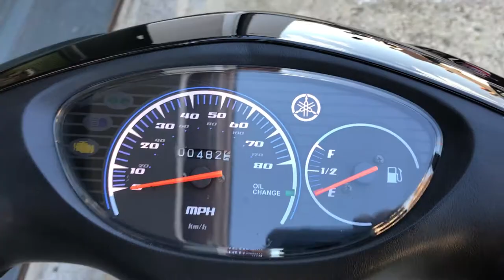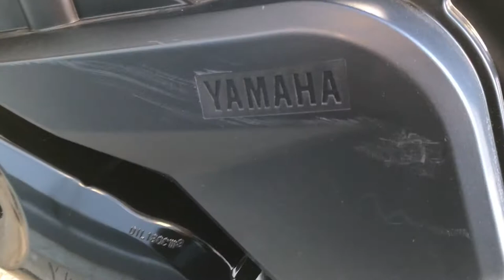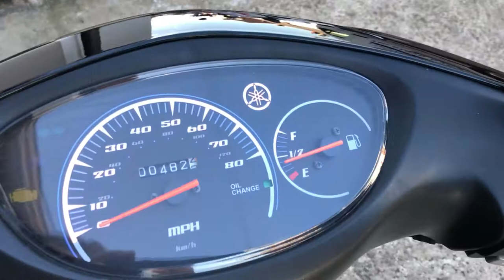Yamaha Vity 125 Scooter For Sale At Hastings Motorcycle Centre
Here we have a fantastic example of a Yamaha Vity 125. This scooter is in excellent all round condition and has covered just 482 miles from new! There are a couple of very minor marks from road use which I have shown clearly in the video, apart from that this scooter really is clean! These 4 stroke Yamaha scooters are unbeatable for great reliability and low running costs. This scooter benefits from a main and side stand and large under seat storage. This scooter would leave us serviced and with a new M.O.T